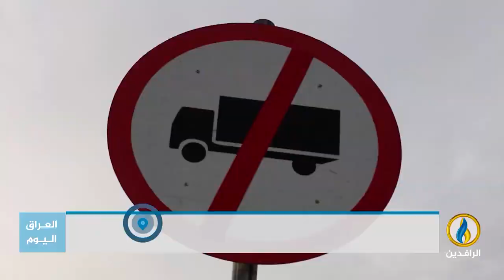تقرير إخباري.. السوداني يعلن عن وضع 19 مشروعًا لحل مشكلة الازدحامات المرورية بـ